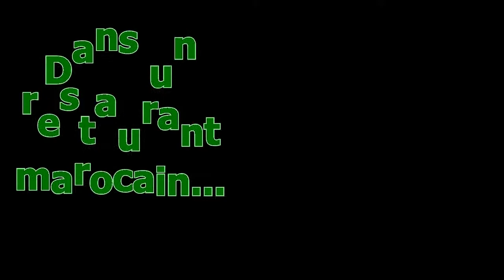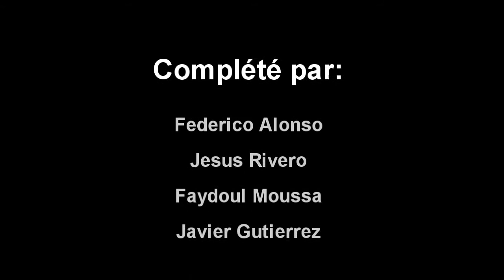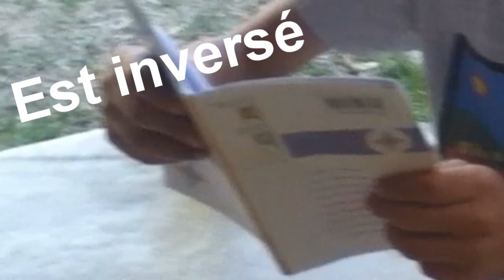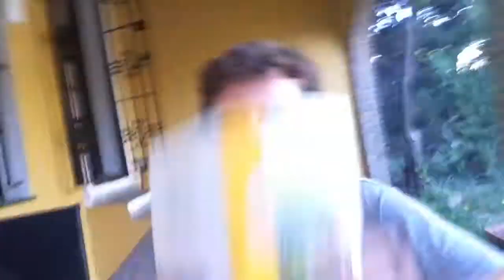Dans un restaurant marocain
Vídeo realizado por alumnos de primero de ESO en francés, simulando estar en un restaurante